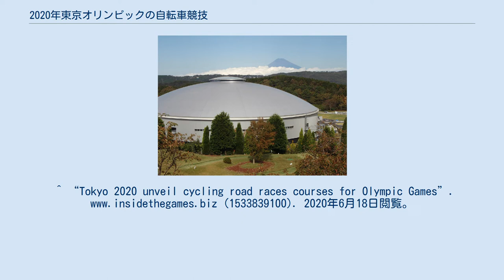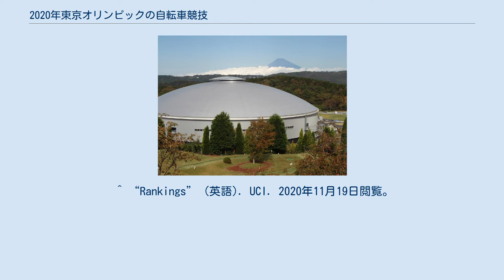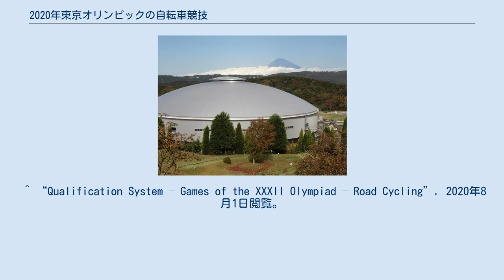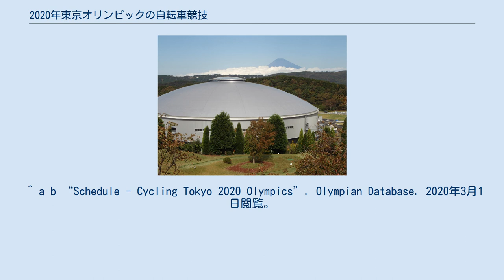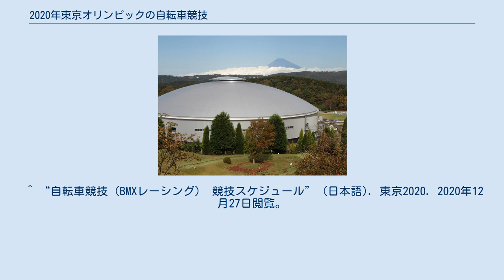2020年東京オリンピックの自転車競技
200年東京オリンピックの自転車競技（2020ねんとうきょうオリンピックのじてんしゃきょうぎ）は国際自転車競技連合（UCI）が管轄し、2021年7月24日から8月8日まで開催されるオリンピックの自転車競技である。
競技は全22種目実施される。
 競技はトラック種目は静岡県伊豆市の伊豆ベロドローム、マウンテンバイク種目は同じく伊豆市の日本サイクルスポーツセンターで実施される。
ロード種目のうちロードレースは東京都調布市の武蔵野の森公園からスタートし、神奈川県・山梨県を経て、男子のみ途中で山中湖の周回コースを通り、男女ともに静岡県の富士スピードウェイにフィニッシュするコースで行われる。
男子は距離は約234km、獲得標高は約4865m、女子は距離は約147km、獲得標高は約2692mの難コースとなっている。
同じくタイムトライアルは、富士スピードウェイ発着の周回コースで行われる。
BMX種目は五輪でスケートボード競技も行われる有明アーバンスポーツパークで実施される。
 UCIが定める種目ごとの2020年3月2日時点のオリンピックランキング（過去2シーズンの世界選手権、ワールドカップ、大陸選手権の成績による）を基にNOCに出場枠（男子：98名、女子：91名）が与えられる。
また、特定の種目で出場枠を得た国は、別の特定の種目に選手を出場させることができる。
なお、スプリントとオムニアムの出場枠の割り当てにおいては、各大陸から最低1カ国が当該種目に出場できるように考慮される。
 開催国枠は設定されていないが、日本はオリンピックランキングにより、男子スプリント、男子ケイリン、男子オムニアム、女子ケイリンで1名ずつ、女子マディソンで2名（1チーム）の計6名分の出場枠を獲得した。
2020年6月4日、JKAは日本代表内定選手として、以下の6名を発表した（カッコ内は出場予定種目）。
新田祐大、脇本雄太（いずれも男子スプリント、男子ケイリン）、小林優香（女子スプリント、女子ケイリン）、橋本英也（男子オムニアム）、梶原悠未（女子マディソン、女子オムニアム）、中村妃智（女子マディソン）。
 UCIが定めるオリンピックランキング（最大3名分のUCI個人ランキングにより算出）と2019年大陸選手権（アフリカ、アメリカ、アジア）、2019年世界選手権（カナダ・モンサンタンヌ）の成績を基にNOCに出場枠（男女37名ずつ）が与えられる。
 それとは別に開催国枠として日本に男女1名ずつの出場枠が与えられており、2020年6月3日、日本自転車競技連盟は山本幸平と今井美穂を代表に選出した。
 2019年10月22日時点のUCI世界ランキング（英語版）（国別・個人）と2019年大陸選手権（アフリカ、アメリカ、アジア）、2019年世界選手権（イギリス・ハロゲイト）の成績を基にNOCに出場枠（男子：128名、女子：65名）が与えられる。
 それとは別に開催国枠として日本に男女2名ずつの出場枠（個人ロードレースのみ）が与えられていたが、世界ランキングにより男女1名ずつの出場枠を獲得したため、開催国枠のうち男女1名ずつは不使用となり、世界ランキングにより割り当てられることとなった。
また、日本からは女子個人タイムトライアルにおいて、UCI国別ランキングのアジア最上位国として1人の選手（個人ロードレースに出場する選手のいずれか）を出場させることができる。
2020年11月4日、日本自転車競技連盟は新城幸也、増田成幸、與那嶺恵理、金子広美の代表選出と、與那嶺が女子個人タイムトライアルに出場することを発表した。
 フリースタイルは、UCIが定めるオリンピックランキング（世界選手権（英語版）等の2名分の個人成績により算出）と2019年世界選手権（中国・成都市）の成績を基にNOCに出場枠（男女とも8名ずつ）が与えられる。
レーシングはUCIが定めるオリンピックランキング（世界選手権等の3名分の個人成績により算出）とUCI個人ランキング、2021年世界選手権の成績を基にNOCに出場枠（男女とも23名ずつ）が与えられる。
日本に与えられる開催国枠はフリースタイル、レーシングともに男女1名ずつである。
2020年6月9日、日本自転車競技連盟は長迫吉拓、畠山紗英（レーシング）、中村輪夢、大池水杜（フリースタイル）の...